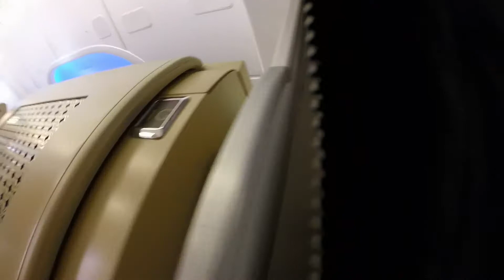EY451 Sydney to Abu Dhabi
Sydney to Abu Ahabi leg of Sydney to to London.